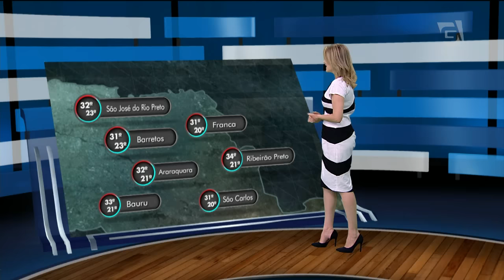Previsão do Tempo - 07/02/2017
Hoje fez calor, o sol apareceu, e várias pancadas de chuva de verão atingiram a cidade. E segundo os meteorologistas, esse quadro não deve mudar nos próximos dias, mas o calor deve diminuir graças a passagem de uma massa de ar polar. Vamos aos detalhes da previsão, com Luciana Magalhães.